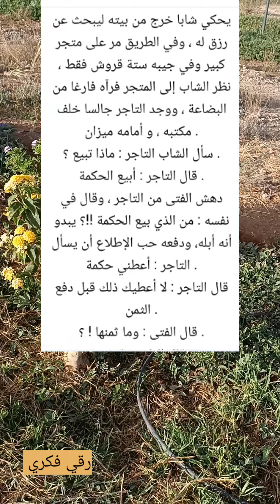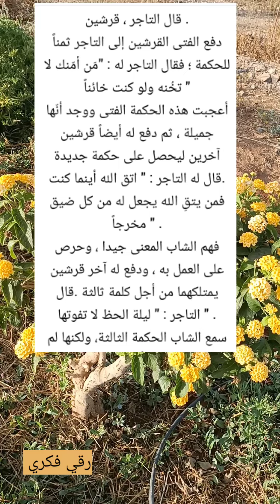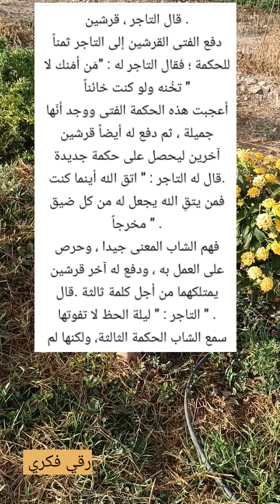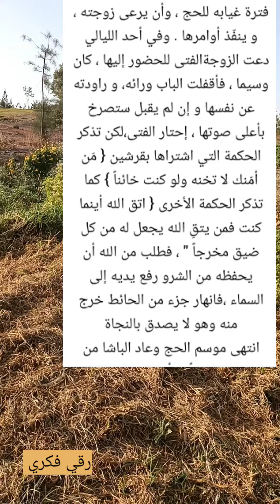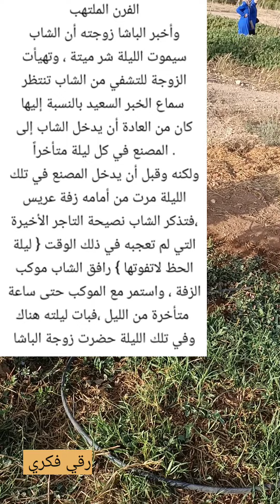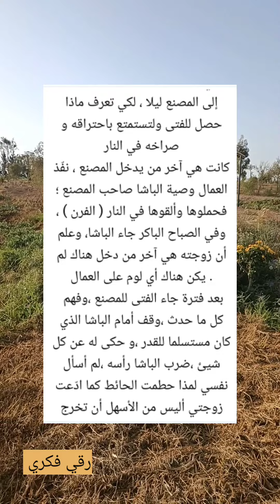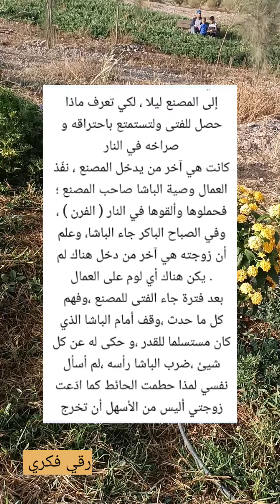قصة الشاب و تاجر الحكمة